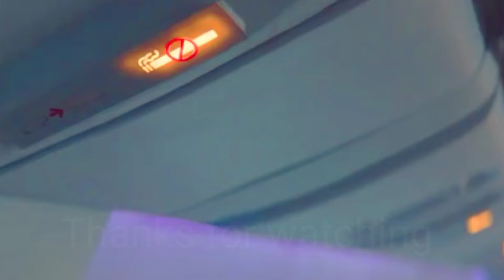Crew | Trailer | Tabu, Kareena Kapoor Khan, Kriti Sanon, Diljit Dosanjh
Follow @gauravguptagkp
"Crew" is an entertaining and captivating comic adventure! Three ordinary air hostesses from Mumbai embark on a journey to pursue their dreams but find themselves caught up in unexpected misfortunes.

gauravguptagkp followthe crew teaserCrew trailerCrew trailer officialCrew movie reviewyoutube shortsyoutube viral videoYoutubeRemixLatest moviesviral videoscrew trailer launch eventkareena kapoor khan at crew trailer launchCrew trailer launch